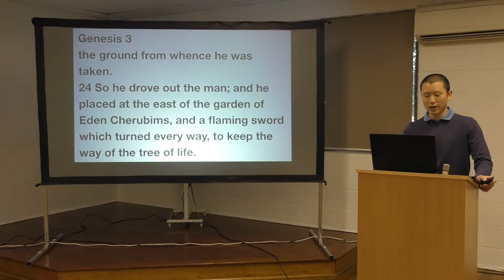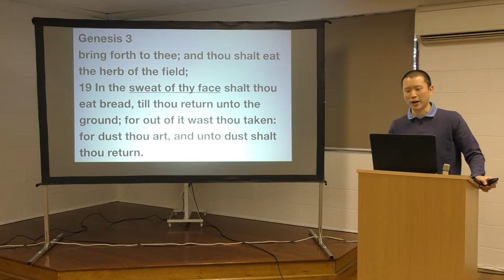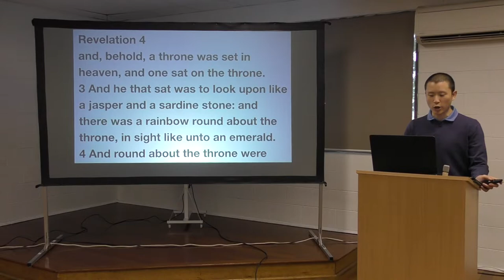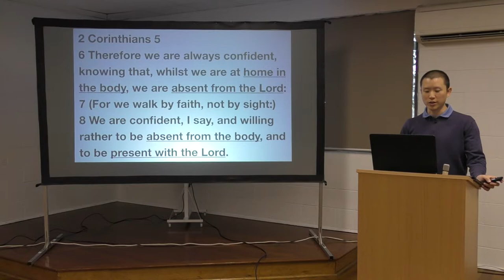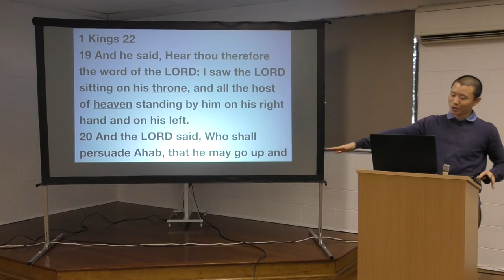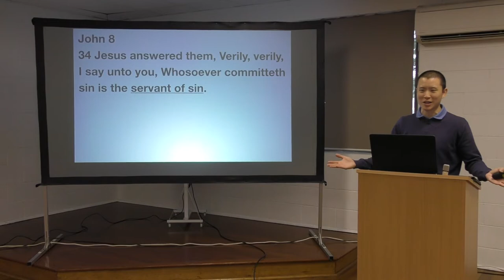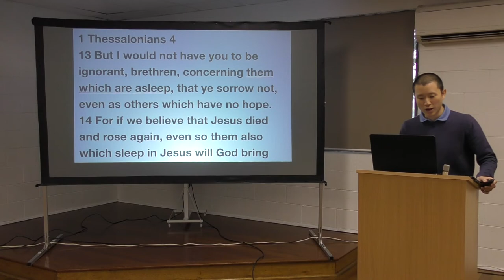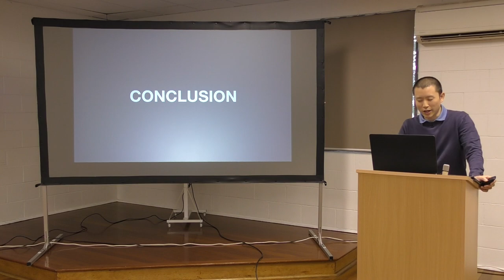SUN: The Truth About Heaven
Victor Tey preaches on the pleasures of heaven to encourage the church to work now and enjoy eternal life later.